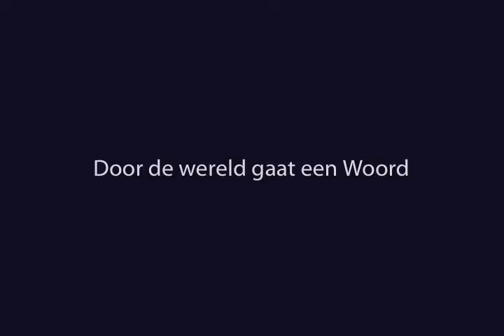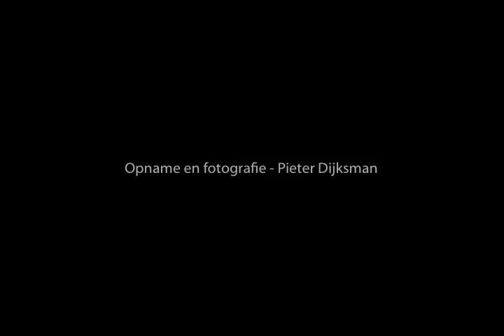Door de wereld gaat een Woord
Pieter Dijksman - orgel improvisatie 'Door de wereld gaat een Woord'